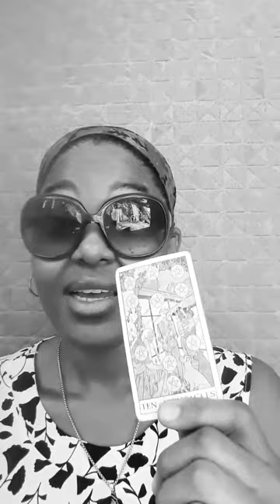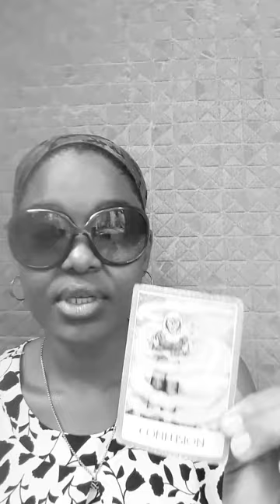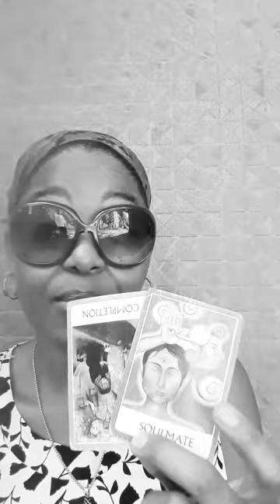Pisces March 1st-7th 2024